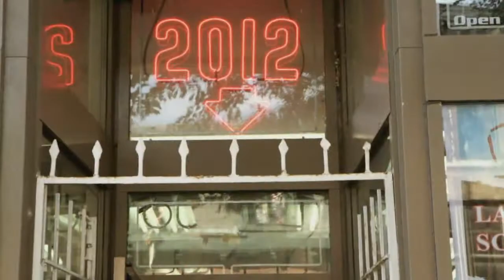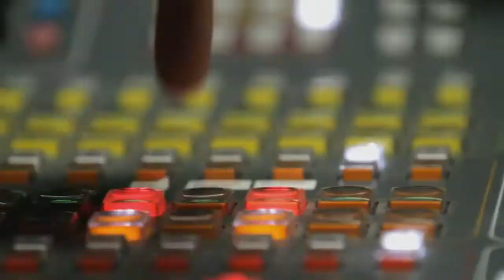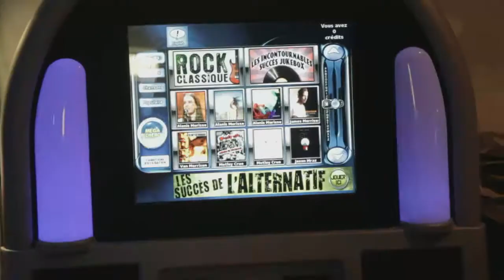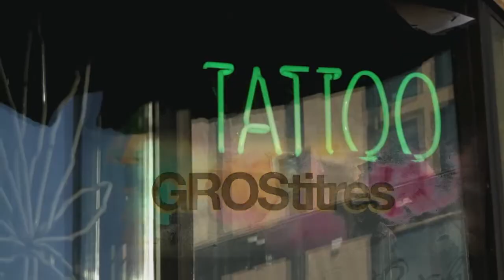GROStitres 2012 Émission 4 "L'émission sans thème"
Cette semaine à GROStitres, Anaïs nous propose une « Émission sans thème » parce qu’à un moment donné ça va faire les reportages qui ont jamais rapport avec le thème de l’émission ! ; Question de rester dans le thème du non-respect du thème, Frédéric Dubé nous amène au Festival de « Jazz » ; Les jumelles Prévost sont-elles vraiment des jumelles ? Néanmoins… elles nous présentent leur critique d’Omertà ; Louis T picosse Benoît Dutrizac et teste ses humeurs ; Patrice Beauchesne fait de son mieux avec ce qu’il a, aux "chroniques culturelles" ; Et au 4 à 6 de CIBL, Louis-René Beaudin reçoit Le monde dans le feu qui nous a composé une chanson qui parle de casseroles et de Jacques Villeneuve…